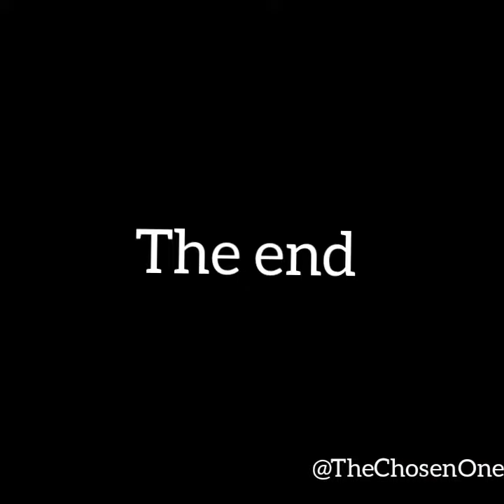The Golden Trio ❤️ ( Into your arms song edit) ✨❤️